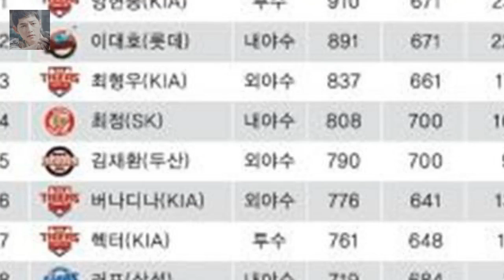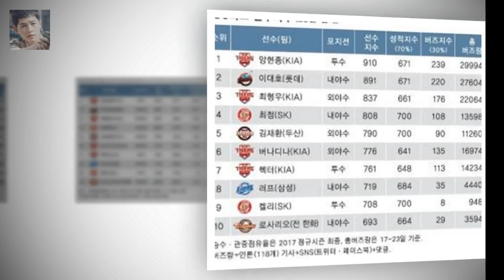박근혜 동생 박지만 비방?...배우 신국 41년만에 무죄 배우 신국이 박근혜 전 대통령 동생 박지만씨를 대화 소재로 삼았다가 처벌 받은 뒤 41년 만에 무죄 판결 받았다.서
배우 신국이 박근혜 전 대통령 동생 박지만씨를 대화 소재로 삼았다가 처벌 받은 뒤 41년 만에 무죄 판결 받았다.서울중앙지법 형사합의28부(부장 최병철)는 신국의 대통령긴급조치 9호 위반 혐의에 대해 무죄 판결했다고 26일 밝혔다.신국은 1977년 3월 국방부 영화제작소가 주관한 영화 &#39;새마을 새물결&#39; 마지막 촬영에 가기 위해 경기도의 한 다방에서 대기했다

윤식당2 정유미 호떡 4개가 올 줄이야..하지만 뚝딱- 스타뉴스  정유미는 불고기 비빔밥 닭강정 잡채와 후식으로 호떡이라고 예상했다:
밀양 세종병원 스프링클러 의무 대상 아냐  화재예방 소방시설 설치ㆍ유지 및 안전관리에 관한 법률에 따르면 세종병원은 옥내소화전·비상경보기를 의무적으로 갖춰야 하지만 스프링클러:
전지현 측 26일 오후 득남 산모·아이 건강  전지현 소속사 문화창고는 26일 보도자료를 통해 전지현이 26일 오후 6시경 서울 소재의 산부인과에서 건강한 남자아이를 출산했다:
댄싱나인의 다음 조는 하휘동팀 ( 이선태  이루다  이일형  한초임 ) 입니다  댄싱9 5회 한선천 한초임 이루다 합격 송지현 장새봄 탈락 :
[★밤TView]나혼자박나래X기안84의 건강·초심 찾기 대작전- 스타뉴스  26일 오후 방송된 MBC 예능프로그램 나 혼자 산다에서는 건강과 초심을 찾기 위해 노력하는 박나래:
댄싱나인 레벨 6 를 끝내고 나자 각 팀당 총 8 명씩의 합격자만 뽑은 상태입니다  댄싱9 5회 팀배틀- 한초임의 에이스역할과 한선천 등의 조화로운 무대 :